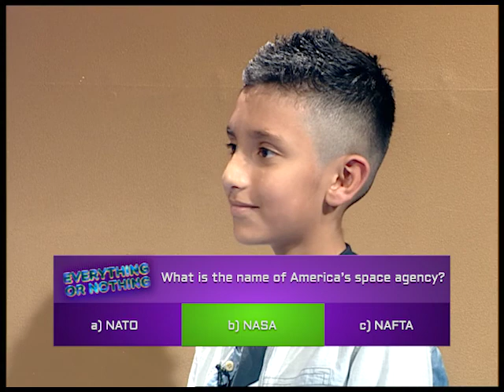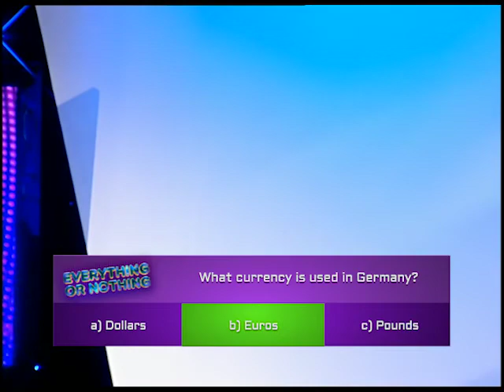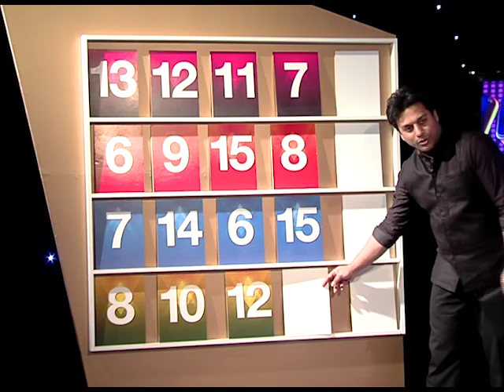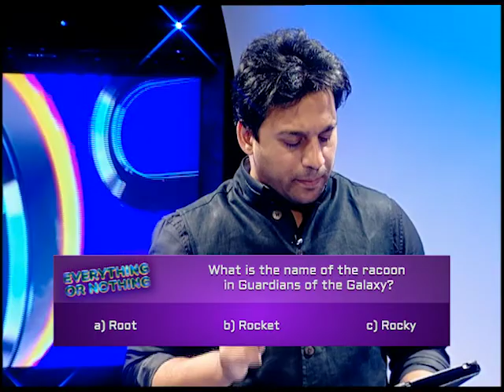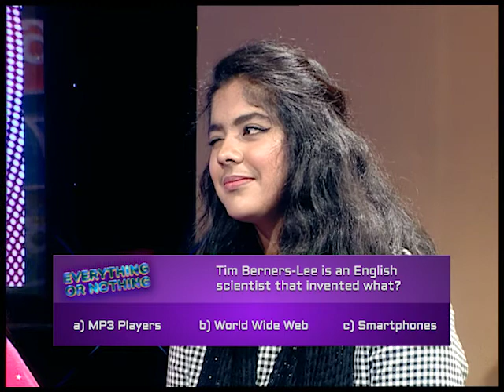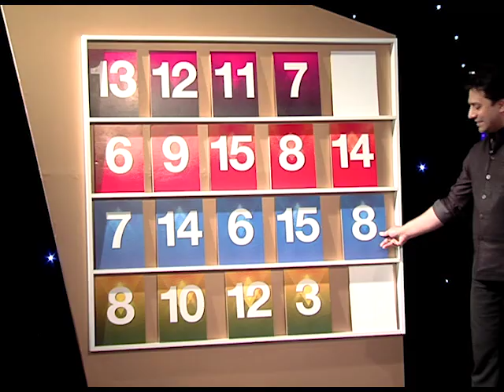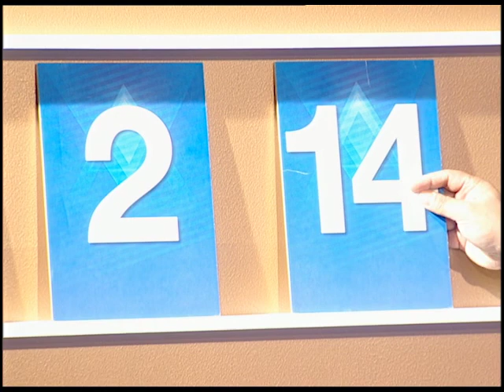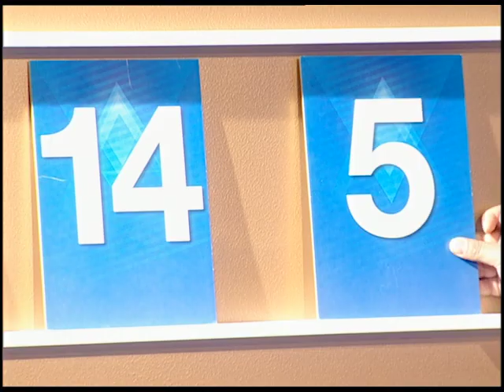Everything or Nothing: Game Show (S02E08) - Part 2